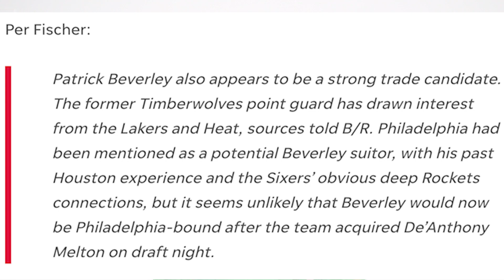PHILADELPHIA 76ERS PATRICK BEVERLEY TRADE RUMOR WITH UTAH JAZZ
WHATSSSSS UPPPPPPPPPPPPP

HMU!!
Web: Symonewiththesports.com

76ERS NEWS - JAMES HARDEN TAKES 15 MIL PAY CUT + MARKIEFF MORRIS WANTS TO PLAY FOR PHILLY??

76ERS EXPECTED TO SIGN PJ TUCKER FOR 30 MILLION + KYRIE IRVING OPTS IN WITH BROOKLYN NETS

NBA PLAYOFFS REACTIONS ON TOUGH CALLS | NEW ORLEANS PELICANS VS PHOENIX SUNS, KEVIN DURANT LEGACY, MIAMI HEAT